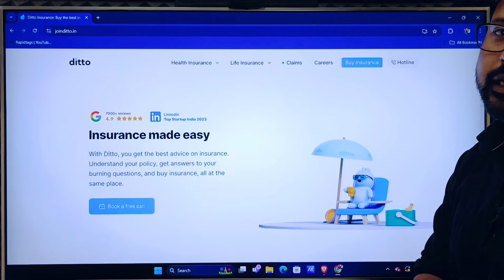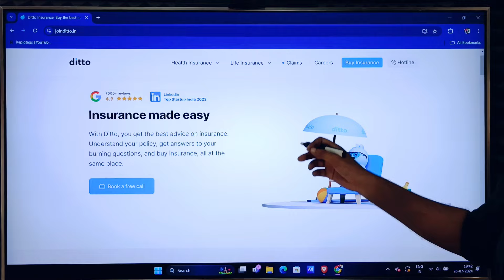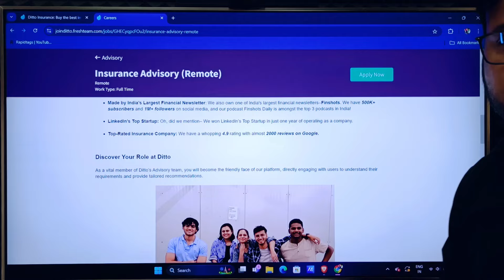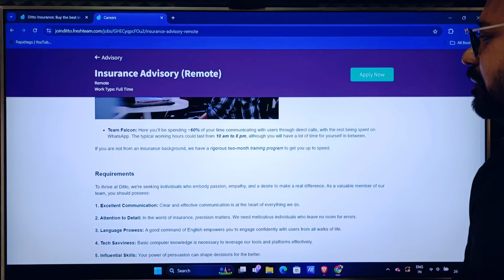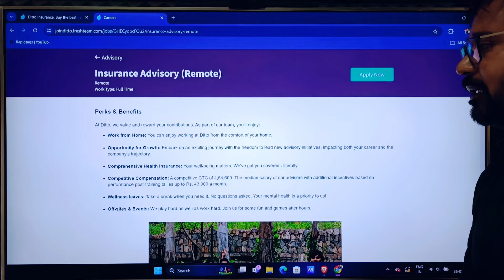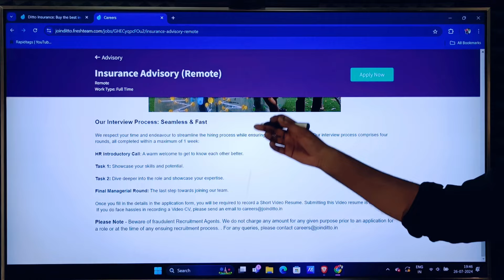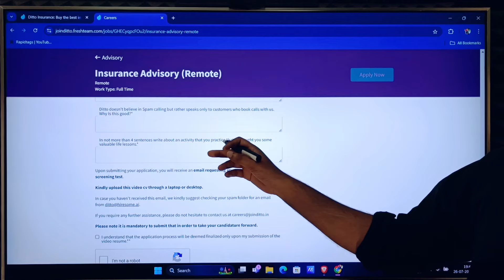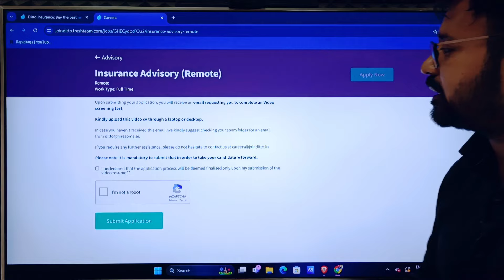DITTO - WORK FROM HOME | 12TH PASS JOB | BEST ONLINE JOB | NO SALES | JOBS 2024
VIDEO HIGHLIGHT -
Which job is best for work-from-home?
Does Amazon give work-from-home?
What is the easiest work-from-home job?
How can get work-from-home online?
Which job is best for ladies from home?
Is Amazon working from home?
How can a housewife work-from-home?
Which site is genuine for work-from-home?
Can I get work-from-home as a fresher?

earn online
work online
wfh jobs
wfh job
wfh 2024
vacancies